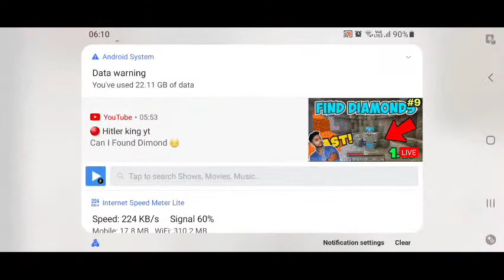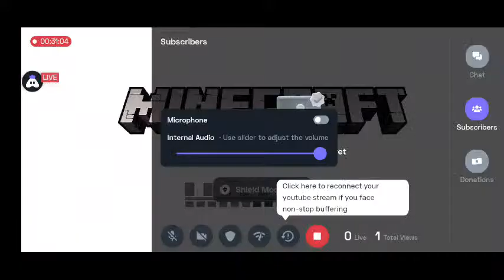Can I Found Dimond 😔 minecraft mobile game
►No Spam, Self Promotion or Promoting Others ►No Racism/Profanity, Treat Each Other Humbly. ►No Trash Talking For other 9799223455. ►No discussion on Politics. ►Respect Moderators. ►Do not ask why got timed out. ►Don' t let anyone spoil your fun in chat and help in keeping the chat clean by reporting spammers/abusive

Minecraft

2011

BROWSE GAME

Gaming

Fh stream. And for all the support you are showing! 🔥

Today I am streaming minecraft. Other popular games:
PUBG Mobile
Garena Free Fire
Among Us
Call of Duty Mobile
Fall Guys
Fortnite
Roblox
Minecraft